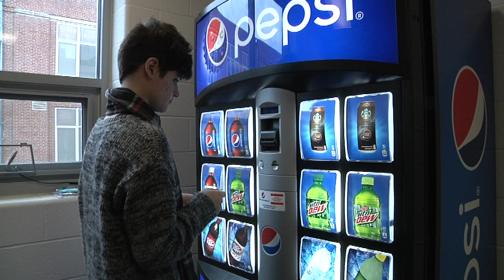shake it off MakKenzie Stowers Music Vid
video production class music video